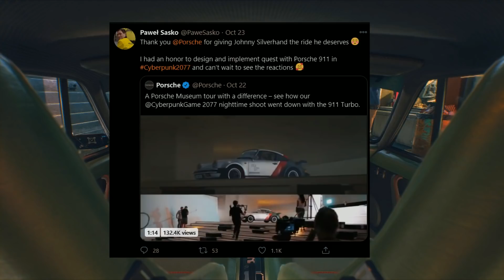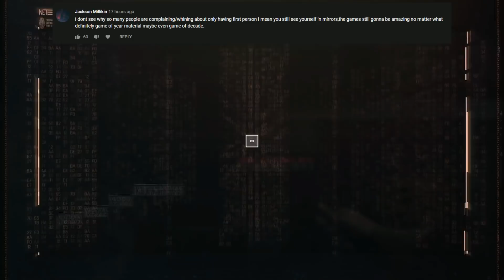Cyberpunk 2077 - Removed Features! CD Projekt RED Responds About Missing Gameplay Features!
Cyberpunk 2077 News and Updates - Today we get a new response from CD Projekt RED about removed gameplay features in Cyberpunk 2077, if it will impact the game and what to expect.  Plus, amazing Porsche 911 quest details and more!

Wait a sec...What's this?  Check it out...